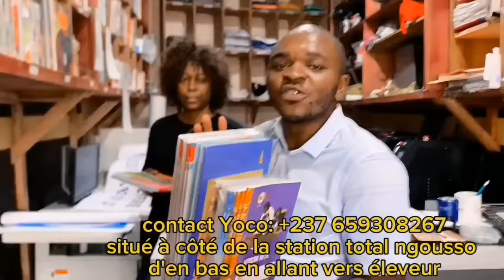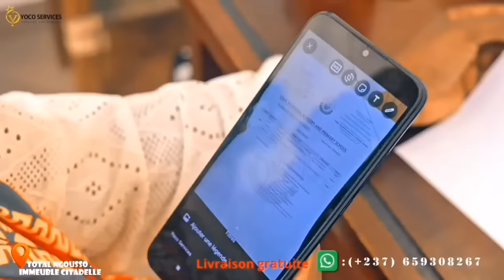🆘Vo!là une autre f€mme qui me fa!t pl€urer avec son H!sto!re 😭😭 Pourquo! tjrs les F€mmes?💔💔😭😭